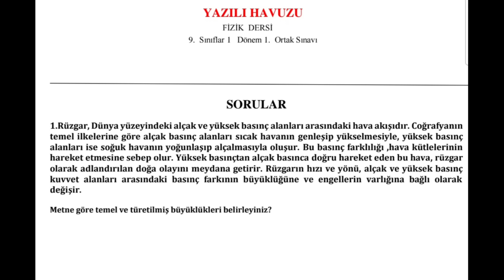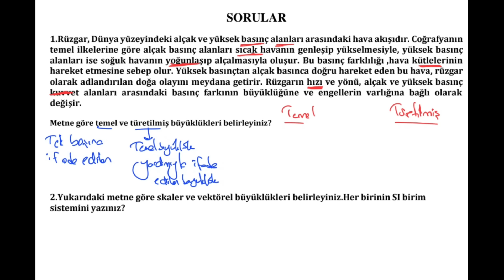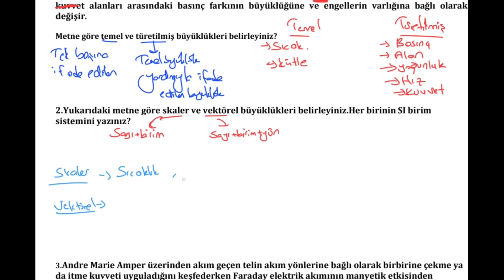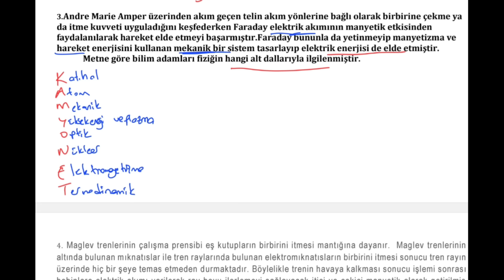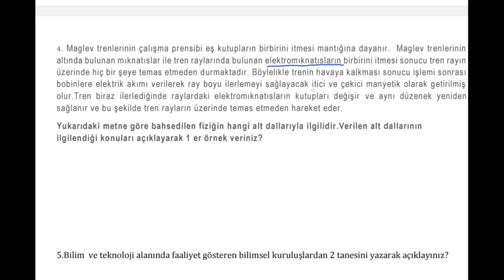Fizik 9. Sınıf 1. Dönem 1. Yazılı Yeni Sistem Fizik Yazılı +PDF açık uçlu / klasik 2024 2025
9. Sınıf FİZİK Dersi 1. Dönem 1. Yazılıya hazırlık Soruları  PDF için tıkla;

Arkadaşlar merhaba,
Hem konuları tekrar etmeniz, hem de yazılılarda daha başarılı olmanız için 9. sınıf 1. dönem 1. FİZİK  yazılısı soruları hazırladık.
Başarılar dileriz...

### 9.sınıf FİZİK 1.dönem 1.yazılı, 9. sınıf FİZİK 1. dönem 1. yazılı soruları, 9.sınıf 1.dönem 1.yazılı FİZİK dersi, 9. sınıf 1. dönem 1. yazılı FİZİK , 9.sınıf 1.yazılı FİZİK , FİZİK 9.sınıf 1.dönem 1.yazılı, 9. sınıf FİZİK 1. dönem 1. yazılıya hazırlık, 9.sinif FİZİK 1.donem 1.sınav yazılı havuzu, yazılıhavuzu ###

fizik 9 yazılı
fizik yazılı
9 fizik yazılı
9.sınıf fizik yazılı
9. sınıf fizik
9.sınıf yazılı
9.sınıf fizik 1.dönem 1.yazılı
9. sınıf fizik 1. dönem 1. yazılı
9.sınıf fizik dersi 1.dönem 1.yazılı
9.sınıf fizik fizik 1.dönem 1.yazılı
9.sınıf fizik dersi 1.dönem 1.yazılı soruları
9.sınıf fizik fizik 1.dönem 1.yazılı,
9. sınıf fizik fizik 1. dönem 1. yazılı soruları,
9.sınıf 1.dönem 1.yazılı fizik fizik dersi,
9. sınıf 1. dönem 1. yazılı fizik fizik,
9.sınıf 1.yazılı fizik fizik, fizik fizik
9.sınıf 1.dönem 1.yazılı,
9. sınıf fizik fizik 1. dönem 1. yazılıya hazırlık,
9.sinif fizik fizik 1.donem 1.sinav yazılı havuzu, yazılıhavuzu
9.sınıf fizik 1.dönem 1.yazılı
9.sınıf 1.dönem 1.yazılı fizik
9.sınıf fen lisesi fizik
9.sınıf fen lisesi fizik 1.dönem 1.yazılı
9.sınıf anadolu lisesi fizik
9.sınıf anadolu lisesi fizik 1.dönem 1.yazılı
9.sınıf fizik 1.dönem 1.yazılı
9.sınıf fizik dersi 1.dönem 1.yazılı
9.sınıf fizik fizik 1.dönem 1.yazılı
9.sınıf fizik dersi 1.dönem 1.yazılı soruları
9.sınıf 1.dönem 1.yazılı fizik
9.sınıf fen lisesi 1.dönem 1.yazılı fizik
9.sınıf anadolu lisesi 1.dönem 1.yazılı fizik
9.sınıf imam hatip lisesi 1.dönem 1.yazılı fizik
9.sınıf fizik
9.sınıf fizik yazılı
9.sınıf fizik 1.dönem 1.yazılı
9. sınıf fizik 1.dönem 1.yazılı
9. sınıf 1.dönem 1.yazılı fizik
9. sınıf fen lisesi fizik
9. sınıf fen lisesi fizik 1.dönem 1.yazılı
9. sınıf anadolu lisesi fizik
9. sınıf anadolu lisesi fizik 1.dönem 1.yazılı
9. sınıf fizik 1.dönem 1.yazılı
9. sınıf fizik dersi 1.dönem 1.yazılı
9. sınıf fizik fizik 1.dönem 1.yazılı
9. sınıf fizik dersi 1.dönem 1.yazılı soruları
9. sınıf 1.dönem 1.yazılı fizik
9. sınıf fen lisesi 1.dönem 1.yazılı fizik
9. sınıf anadolu lisesi 1.dönem 1.yazılı fizik
9. sınıf imam hatip lisesi 1.dönem 1.yazılı fizik
9. sınıf fizik 9. sınıf fizik yazılı
9. sınıf 1.dönem 1.yazılı fizik
9. sınıf fen lisesi fizik
9. sınıf fen lisesi fizik 1.dönem 1.yazılı
9. sınıf anadolu lisesi fizik
9. sınıf anadolu lisesi fizik 1.dönem 1.yazılı
9. sınıf fizik 1.dönem 1.yazılı
9. sınıf fizik dersi 1.dönem 1.yazılı
9. sınıf fizik fizik 1.dönem 1.yazılı
9. sınıf fizik dersi 1.dönem 1.yazılı soruları
9. sınıf 1.dönem 1.yazılı fizik
9. sınıf fen lisesi 1.dönem 1.yazılı fizik
9. sınıf anadolu lisesi 1.dönem 1.yazılı fizik
9. sınıf imam hatip lisesi 1.dönem 1.yazılı fizik
9. sınıf fizik
9. sınıf fizik yazılı fizik
9. sınıf 1. dönem 1. yazılı fizik
9.sınıf 1. dönem 1. yazılı fizik
9. sınıf 1.dönem 1. yazılı fizik
9. sınıf 1. dönem 1. sınav fizik
9. sınıf 1. donem fizik
9. sınıf 1. dönem 1. sinav fizik
9.sınıf 1. dönem 1. sinav fizik
9. sınıf 1. yazılı fizik
9. sınıf 1.yazılı fizik
1. yazılı fizik
9 yazılı fizik
9. sınıf yazılı fizik
9.sınıf yazılı fizik
9. sınıf 1. yazılı fizik
9.sınıf 1.yazılı fizik
9.sınıf 1. yazılı fizik
9.sınıf 1. yazılı fizik
9 yazılı hazırlık fizik
9. sınıf yazılı hazırlık fizik
 9 yazılı çalışma fizik
9. sınıf yazılı çalışma
9 fizik
9 fizik yazılı
9.sınıf fizik
9. sınıf fizik
9.sınıf fizik yazılı
9. sınıf fizik yazılı
9 yazılı
9 yazılı hazırlık